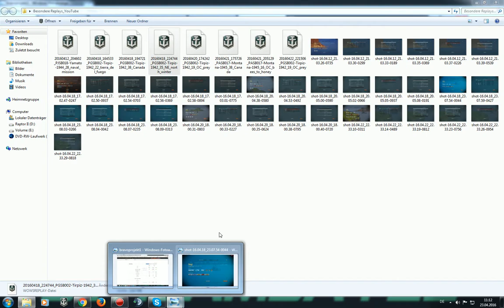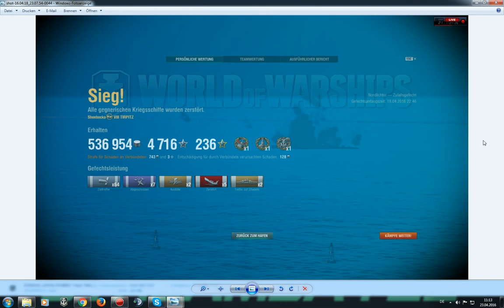World of Warships @ Tirpitz #4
Bravo Projekt #3 - Der erste Kraken hat seinen Hunger gestillt.